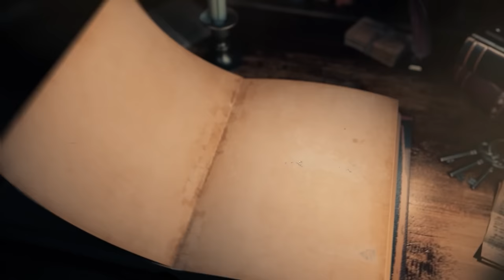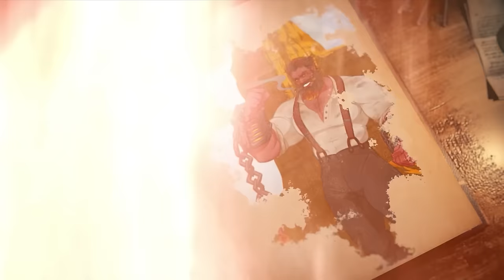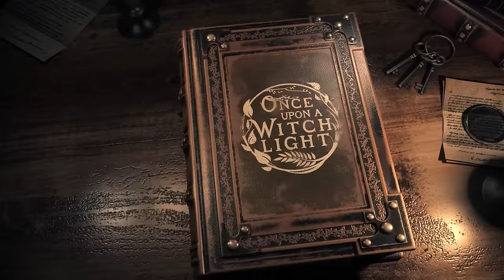Once Upon a Witchlight Ep. 23 | Feywild D&D Campaign | Stumped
The aftermath at the Brigand's Tollway reveals their path forward...